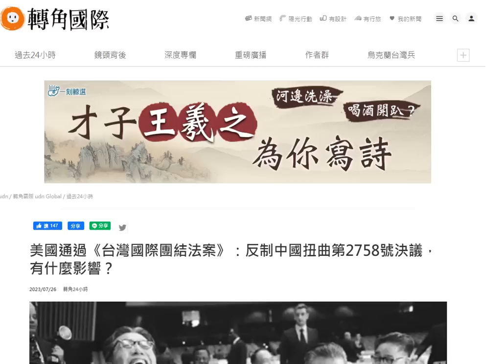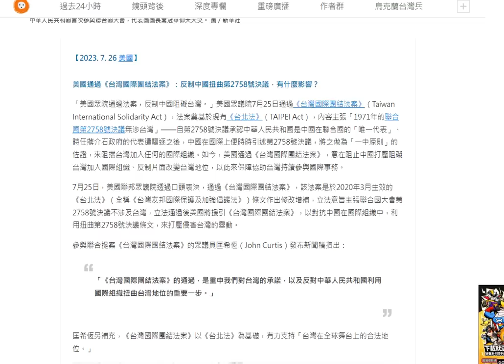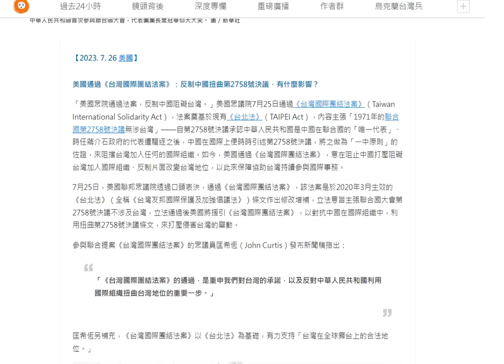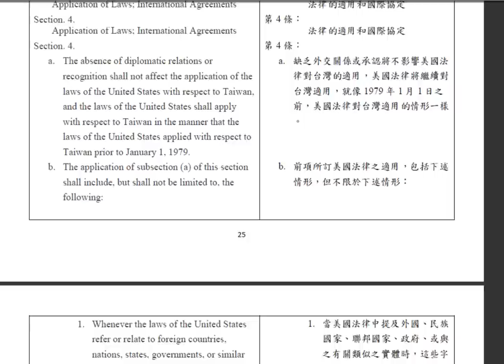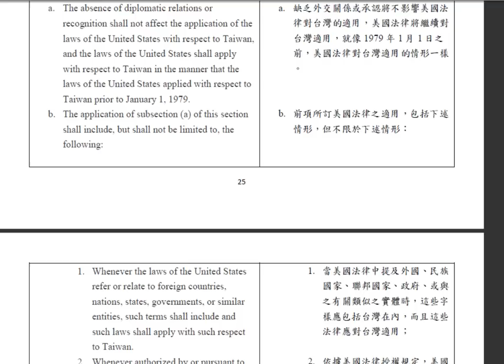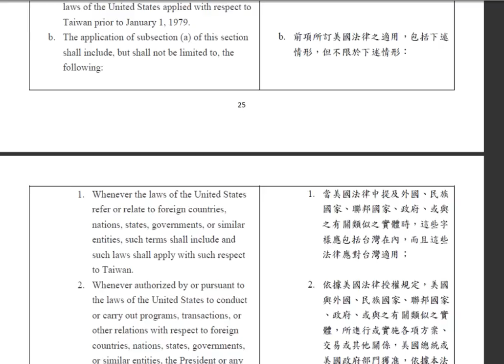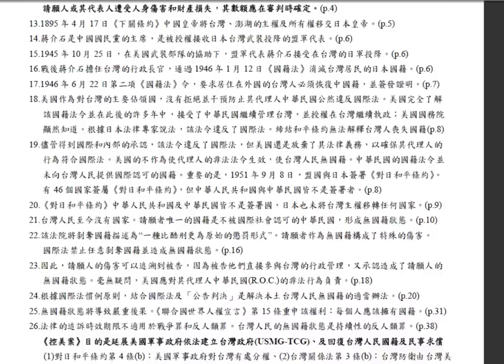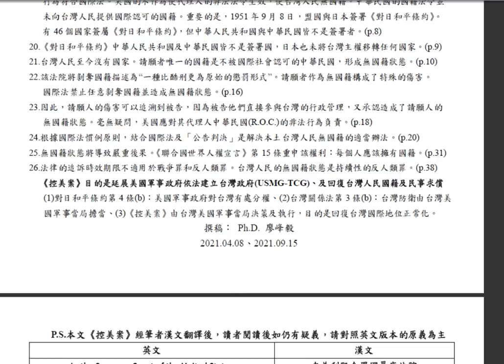台灣國際團結法案承認台灣是一個國家